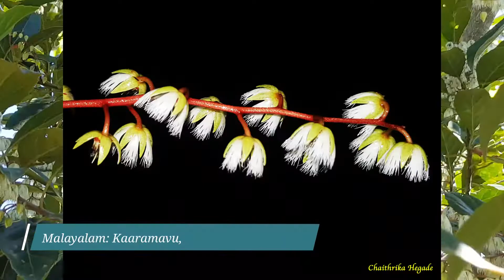native plants for ecoscaping - episode-3 (Elaeocarpus serratus)